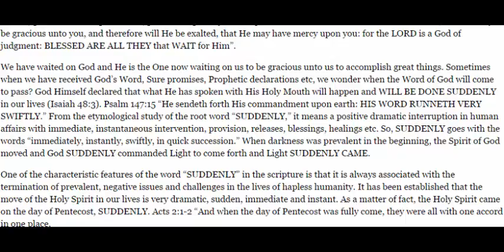Enter God’s season of suddenlies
Isaiah 48:3 “I have declared the former things from the beginning; and they went forth out of My mouth, and I shewed them; I DID THEM SUDDENLY, and they CAME TO PASS”. 2 Chronicles 29:36 “AND HEZEKIAH REJOICED, and all the people, that God had prepared the people: for the THING WAS DONE SUDDENLY”.

We have entered God’s Prophetic Agenda for this end time – a season of Supernatural SUDDENLIES. God controls time and seasons. Daniel 2:21 “AND HE CHANGETH THE TIMES AND THE SEASONS: He removeth kings, and setteth up kings.” We are at a time, when things are happening so fast in the Spiritual, as well as in the Secular. Now, one message on Facebook can be viewed all over the world simultaneously. Also, over two hundred million people in over 200 countries can watch one message on Satellite Digital system at the same time. Our Heavenly Father is in a hurry and He has asked us to redeem time. That is, get more results per second, per second per day. Isaiah 30:18 “And therefore WILL THE LORD WAIT, that He may be gracious unto you, and therefore will He be exalted, that He may have mercy upon you: for the LORD is a God of judgment: BLESSED ARE ALL THEY that WAIT for Him”.

We have waited on God and He is the One now waiting on us to be gracious unto us to accomplish great things. Sometimes when we have received God’s Word, Sure promises, Prophetic declarations etc, we wonder when the Word of God will come to pass? God Himself declared that what He has spoken with His Holy Mouth will happen and WILL BE DONE SUDDENLY in our lives (Isaiah 48:3). Psalm 147:15 “He sendeth forth His commandment upon earth: HIS WORD RUNNETH VERY SWIFTLY.” From the etymological study of the root word “SUDDENLY,” it means a positive dramatic interruption in human affairs with immediate, instantaneous intervention, provision, releases, blessings, healings etc. So, SUDDENLY goes with the words “immediately, instantly, swiftly, in quick succession.” When darkness was prevalent in the beginning, the Spirit of God moved and God SUDDENLY commanded Light to come forth and Light SUDDENLY CAME.

One of the characteristic features of the word “SUDDENLY” in the scripture is that it is always associated with the termination of prevalent, negative issues and challenges in the lives of hapless humanity. It has been established that the move of the Holy Spirit in our lives is very dramatic, sudden, immediate and instant. As a matter of fact, the Holy Spirit came on the day of Pentecost, SUDDENLY. Acts 2:1-2 “And when the day of Pentecost was fully come, they were all with one accord in one place.